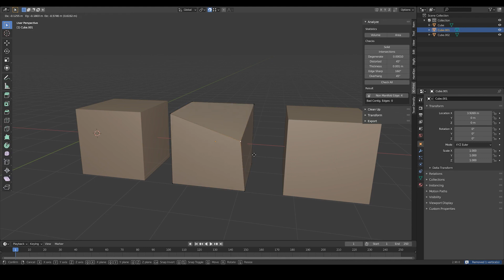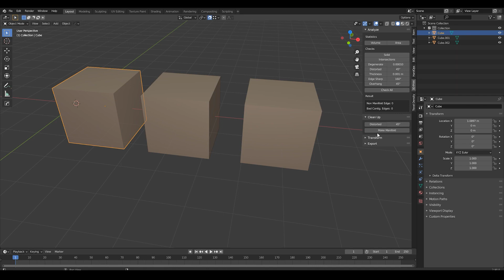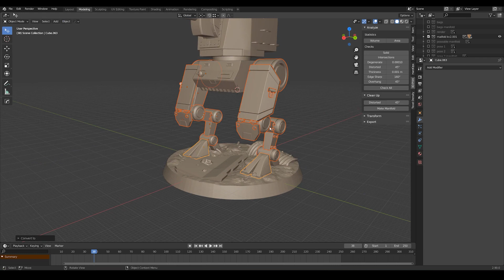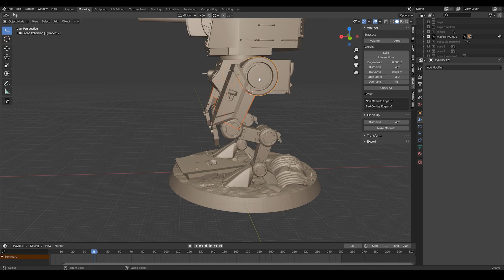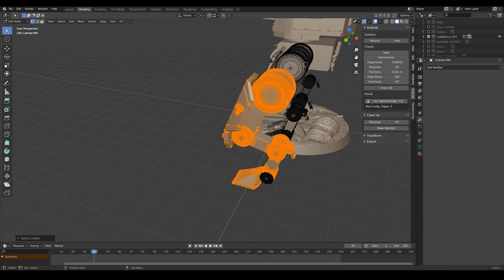Prepare your models for 3d printing FAST in Blender 2.9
In this video I show you how i create models by modeling printing and painting them.